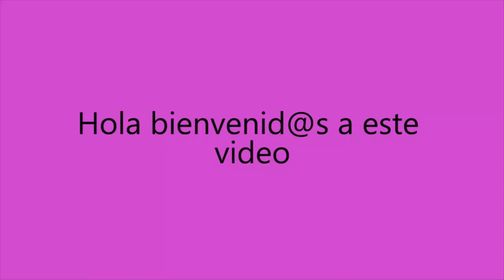Drenaje pluvial natural y descarga a humedal en Rügen Alemania (zona de inundación)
Los humedales son ecosistemas de gran importancia ecológica ya que ofrecen servicios ambientales y son hábitat para vida terrestre y acuática.

Por otro lado, el drenaje natural lo componen arroyos, cavidades, canales rústicos y otras depresiones que dependen de la topografía de un terreno particular dentro de una cuenca hidrológica.

El agua que fluye por un drenaje natural se acumula en zonas bajas formando superficies parciales o completamente inundadas y que dan paso a los humedales naturales.

En este video se muestra un drenaje pluvial natural (minuto: 0:18) que baja de una zona alta en la Isla de Rügen Alemania. Posteriormente, se muestra el sitio de descarga de dicho dren hacia un cuerpo de agua inundado tipo humedal (minuto 1:06). Algunos de los servicios ambientales así como la importancia de los humedales se muestran en el minuto 0:36 y 1:18.

La música en este video es parte de la biblioteca de audio de YouTube:

DeLorean Acid Trip - Birocratic
Fresh Healthy Perspectives - Birocratic
The Easy Winners - E's Jammy Jams

Saludos!

Este video fue realizado antes de iniciar la cuarentena por el COVID-19